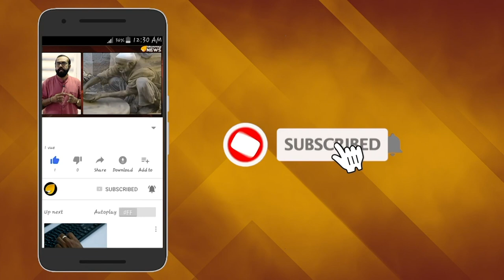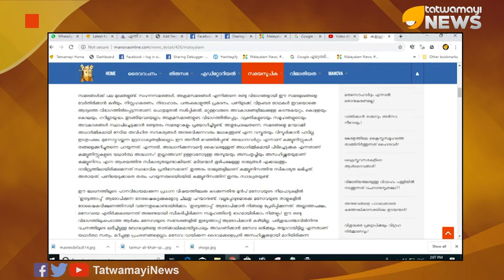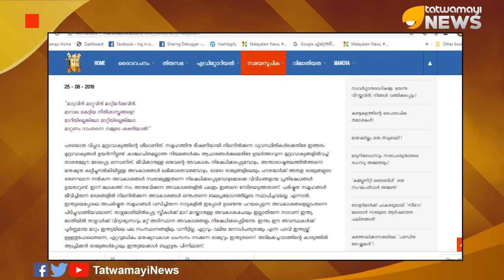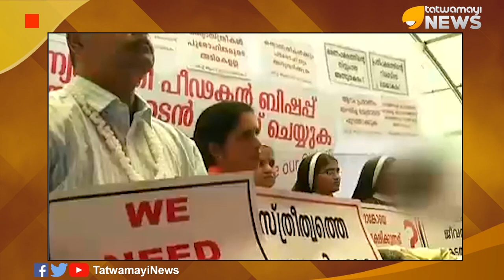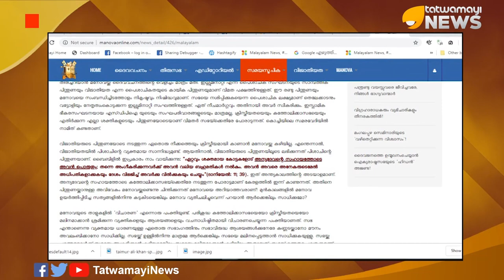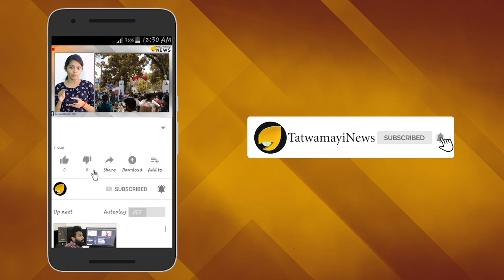ഗാഡ്ഗിലിനു പിന്നാലെ സിസ്റ്റർ ലുസിക്കെതിരെ തെറിയഭിക്ഷേകവുമായി ക്രിസ്ത്യന്‍ ജേര്‍ണല്‍.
കത്തോലിക്കാ സഭയ്ക്കെതിരെ സമരം നടത്തിയതിന്‍റെപേരില്‍ സിസ്റ്റര്‍ ലൂസി കളപ്പുരയെ തേവിടിശ്ശിയെന്ന് വിളിച്ച് അധിക്ഷേപിച്ച് ക്രിസ്ത്യന്‍ ജേര്‍ണല്‍.
"മനോവ ഓൺലൈൻ എ കൃസ്ത്യൻ ജേർണൽ' എന്നഓൺ ലൈൻ പ്രസിദ്ധീകരണത്തിൽ ഓഗസ്ത് 25ന്  പ്രസിദ്ധീകരിച്ച ലേഖനത്തിലാണ് സിസ്റ്റര്‍ ലൂസിയെ മ്ലേച്ഛമായ ഭാഷയില്‍ അധിക്ഷേപിക്കുന്നത്. സിസ്റ്റര്‍ ലൂസിയുടെ സ്ത്രീത്വത്തെ അപമാനിക്കുകയാണ് മനോവ ഓണ്‍ലൈനില്‍ ഇസ്രയേല്‍ജോസഫ് എഴുതിയ ലേഖനം.